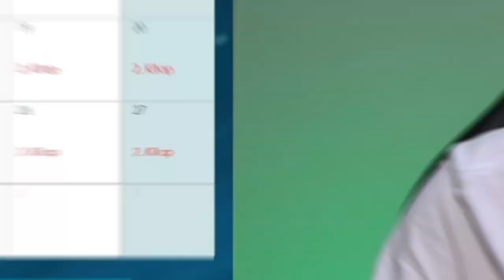REHBERLİK | 3. Hafta Geometri Ders Çalışma Programı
2023 TAYFA için, ders çalışma programında 3. haftadan bahsettik.